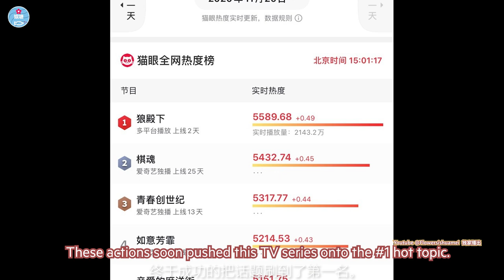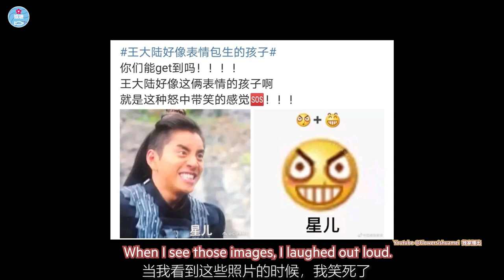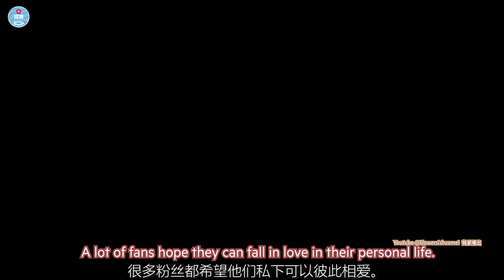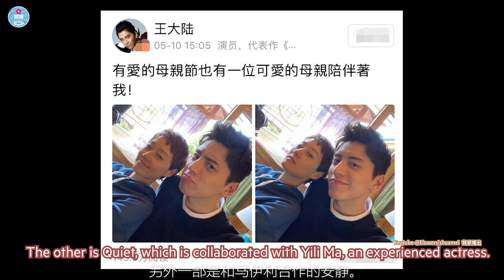They Fell in Love !! Darren Wang + Li Qin | Talu Regained his popularity through The Wolf 狼殿下王大陸发展资源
The Chinese TV Drama the Wolf was suddenly released on the network without any prior notice. The whole series has 49 episodes. This is the fasted released drama definitely we ever have seen in the recent half year. The Xiao Zhan’s fans are really thrilled about this surprise. They were motivated to create posts and promotional of all kinds on Weibo, the Chinese version of Twitter for their idols. These actions soon pushed this TV series onto the #1 hot topic. Xiaozhan is the top 3 most populous stars in the recent 2 years. He has a large fan base. Large group of people are flowing to see Xiaozhan on this drama. Then unintentionally, they found another buried Gem, Darren Wang, the leading actor, aka the Wolf Palace in this drama.